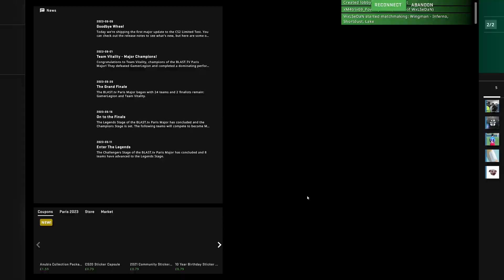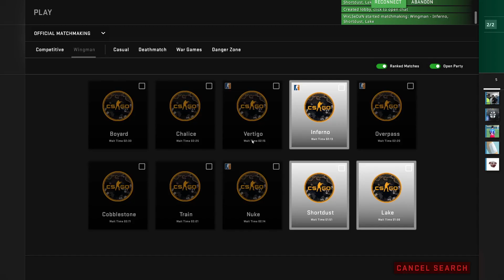Am dat rage pe CSGO cu fratele xM4trix69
Multumesc pentru sustinerea si increderea voastra de pana acum.
Sper ca o tineti asa mereu. Va multumesc ca imi sunteti alaturi.

Daca ma aud prea  tare, ma dati si voi mai incet ca a inceput microfonu sa faca figuri. Multumesc!